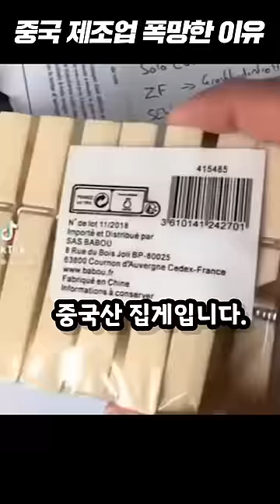중국 제조업이 폭망한 이유 ㄷㄷ